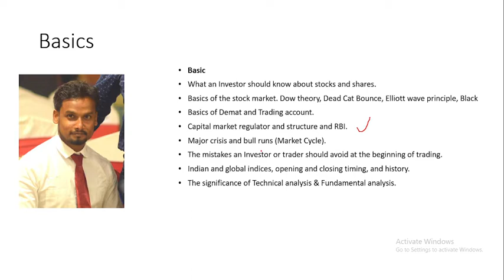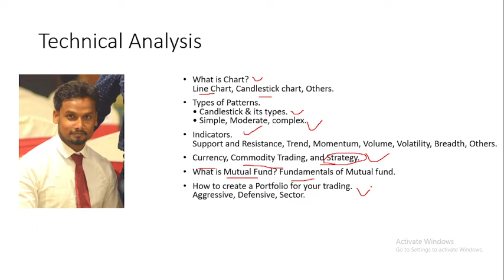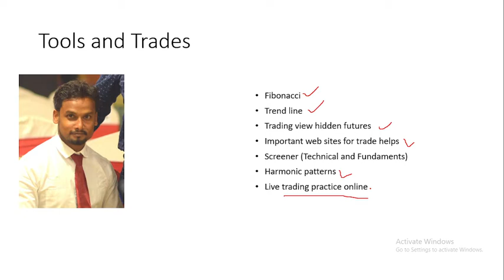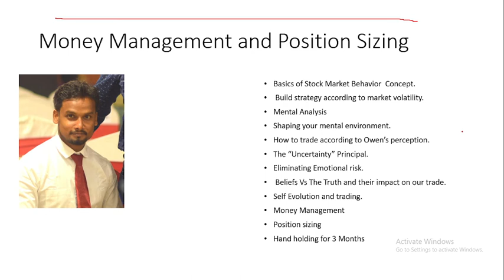Future And Option Classes Investment Unblocked